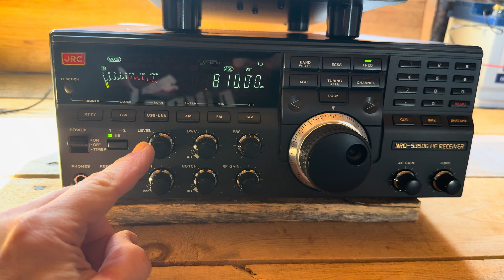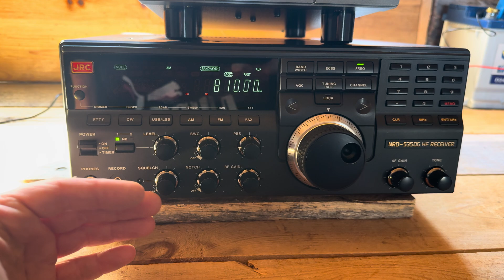What’s going on with radio? Atmospheric RF noise at zero!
Atmospheric RF noise is at zero levels and not registering on the S-meter. Not had this at any point during my listening time.

Why is it so quiet?